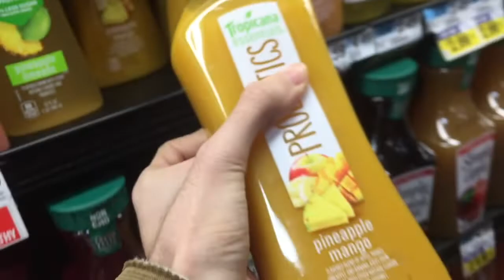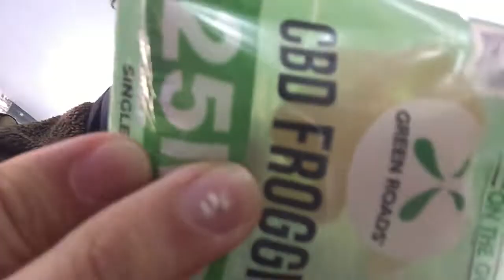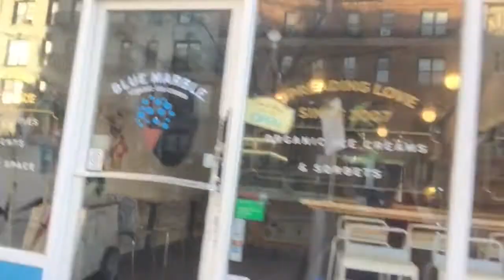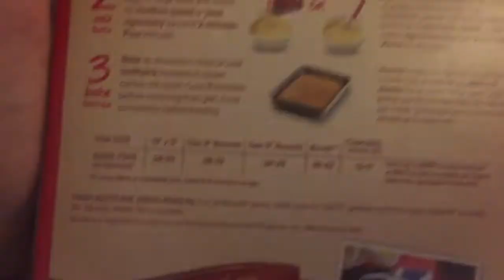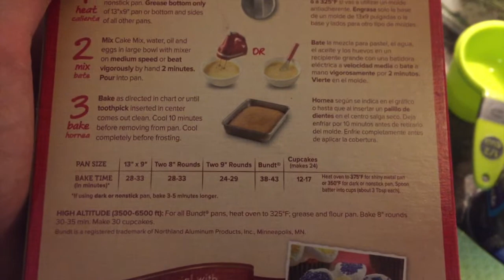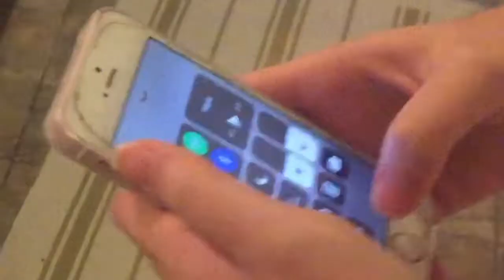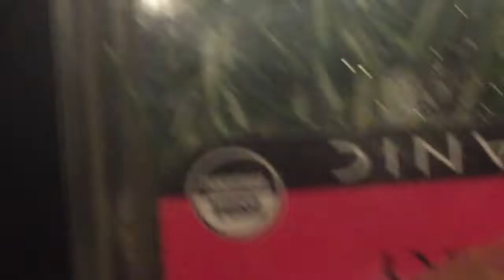pretending to know how to bake cake + make avocado toast [citywire new york]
hey guys welcome back to citywire (new york!!)
in today's video, my friend (omer) and I bake a cake and we show you how to make his simple yet delicious avocado toast recipe! enjoy!
-jenny

editing software:
iMovie 2017

camera:
iPhone SE and iPhone 6

reach us!

[citywire new york]
jenny's ig: @jennyywwu

[citywire geneva]
saro's ig: @sarobadj